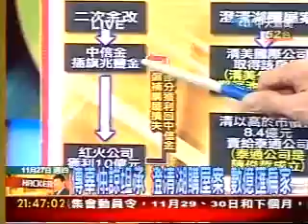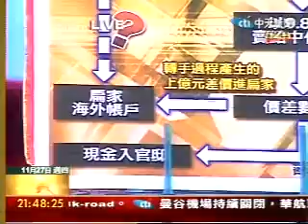中天駭客971127-04